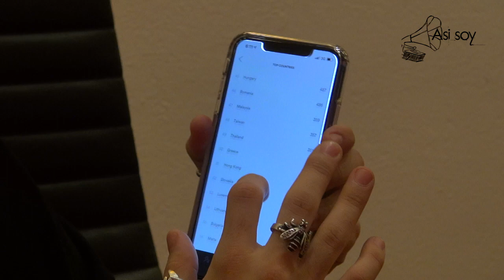Mario Bautista quiere tatuarse todo el cuerpo y habla sobre "Baby Girl"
MarioBautista estuvo de visita en Monterrey para promocionar su actual sencillo BABYGIRL. En entrevistas nos habla sobre este sencillo, así como el que piensa convertir su cuerpo en un lienzo .